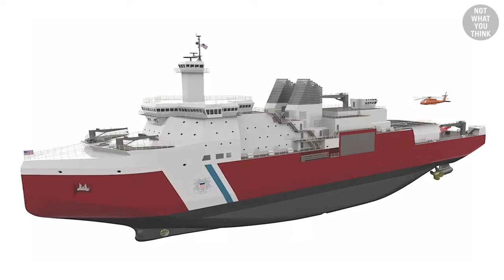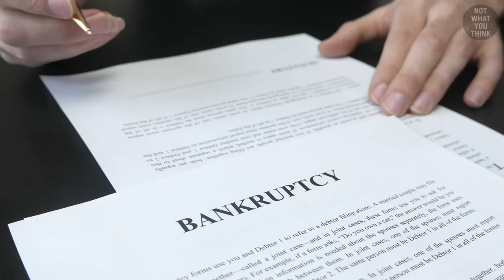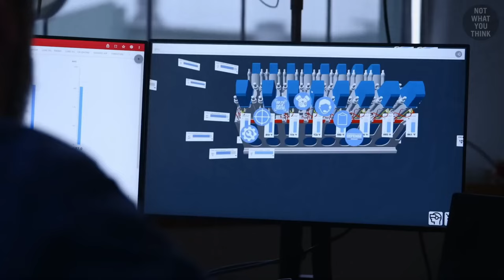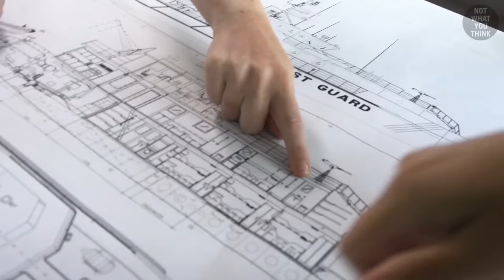Icebreaker : US Icebreakers brief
The U.S. currently has a limited number of operational icebreakers compared to other nations with Arctic interests, such as Russia. The fleet is managed primarily by the U.S. Coast Guard. Here's an overview of the status:

Active U.S. Icebreakers:
USCGC Polar Star (WAGB-10):
The only heavy icebreaker in the U.S. fleet.
Built in the 1970s, it is showing signs of aging and is often undergoing maintenance. Primarily used for Antarctic missions, such as resupplying McMurdo Station.

USCGC Healy (WAGB-20):
A medium icebreaker, more modern than the Polar Star.
Primarily used for scientific missions in the Arctic. Plays a key role in Arctic research and has more extensive scientific equipment compared to Polar Star.

Under Construction / Planned:
Polar Security Cutters (PSCs):
The U.S. is building a new class of heavy icebreakers known as Polar Security Cutters. The first vessel is expected to be delivered in 2025, with plans to build at least three.These will be critical in expanding U.S. capabilities in both the Arctic and Antarctic regions.

Challenges:
The U.S. has been criticized for its relatively small icebreaking fleet compared to countries like Russia, which has over 50 icebreakers, some nuclear-powered. The increasing importance of Arctic regions for trade routes, military, and scientific research has emphasized the need for more U.S. icebreaking capacity.

Future Outlook:
The U.S. aims to expand its fleet, but it will take several years before the new icebreakers are fully operational. In the meantime, Polar Star and Healy remain the primary assets for Arctic and Antarctic missions.